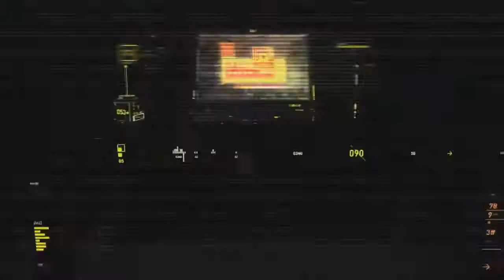Trailer Beta Fermée - EVOLVE *Maka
☞Aujourd'hui on se retrouve pour une vidéo du trailer de lancement d'evolve un jeux auquel j'ai acces a la beta fermée sur pc donc bientot les gameplays les amis mais avant tous je doit sortir les deux top 5 wtf en retard .
j'ai fait enfin dead effect faut juste que je trouve le temp pour monter la video desoler pour l'attente les amis

Mon partenaire YTB Officiel ;)

☞Mon Graphiste : Recherche Un Graphiste

☞Bientot Du COD advanced warfare , far cry 4 , trial fusion et les 2 premiere dlc , bordel land episode 4 et plein d'autre chose rester a l'ecoute :p

planning semaine
funtage avec peckegno ( tournage samedi , sortie lundi )

rasso gta / Black ops 2 / test de nouveau jeux pc / Advanced warfare ( tournage    mardi  , sortie mercredi )

bordeland let's plays ( tournage jeudi  , sortie vendredi )

top 5 wtf  ( tournage   vendredi  , sortie dimanche )

☞Mon steam : Maka4870

                    ; Maka16